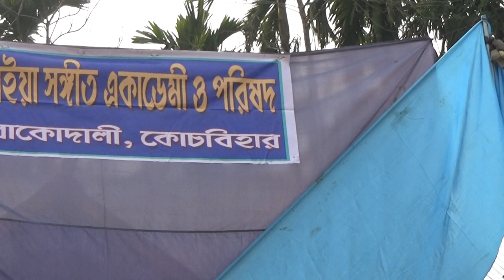ও মুই চুনা পুটি | চুনা পুটির কষ্ঠের কথা শুনুন। জয়ন্ত কুমার বর্মন।